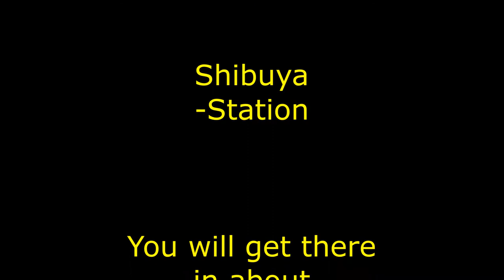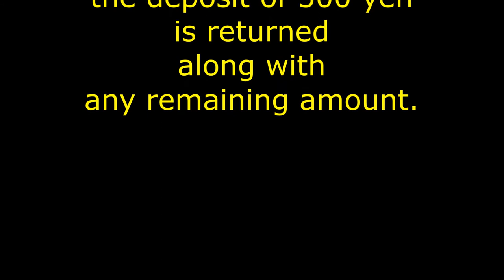To Shibuya Station from Narita Airport / The Fastest way is ...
The best way to get to Shibuya Station from Narita Airport. It's to take the ...